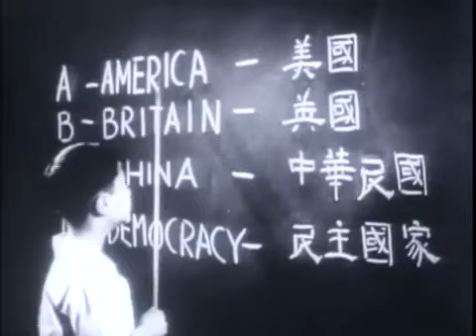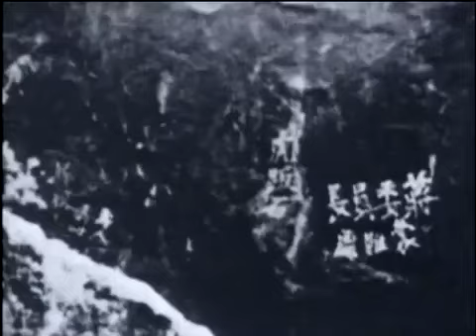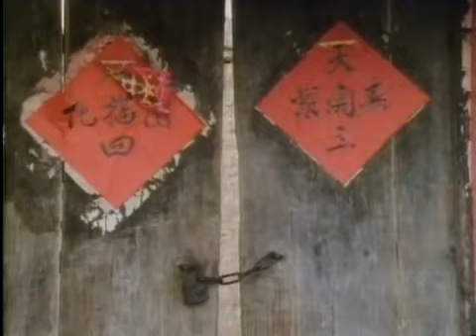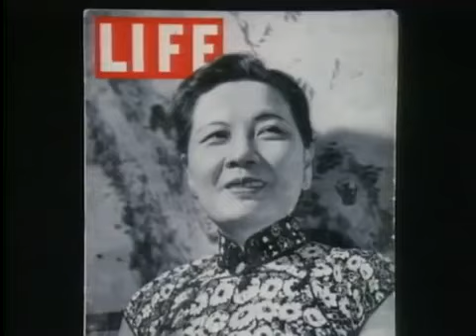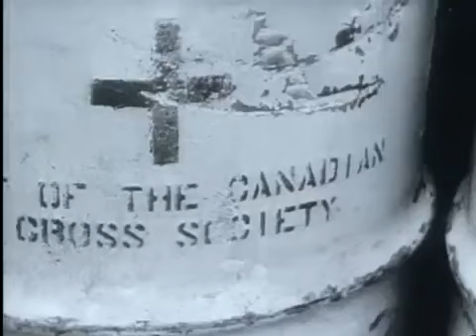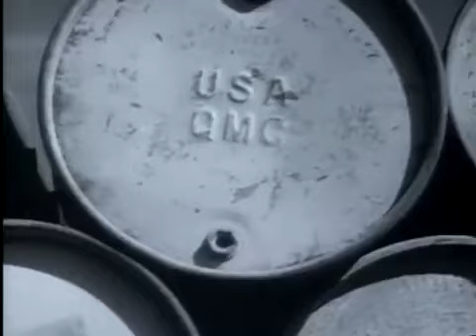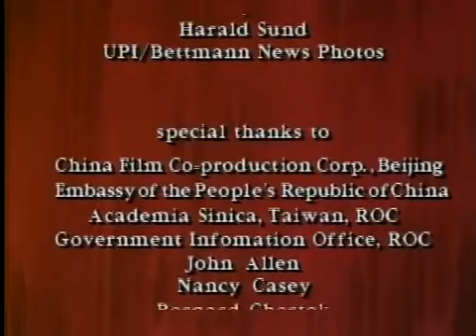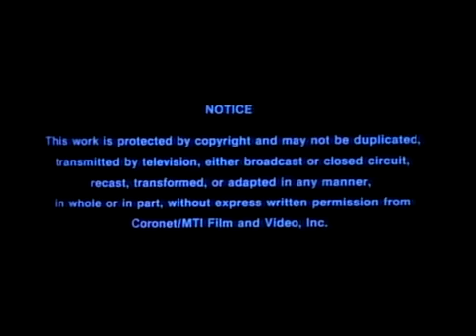China: A Century of Revolution - E001 - China in Revolution 1911-1949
China - A Century of Revolution - E001 - China in Revolution 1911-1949 (Battle for Survival 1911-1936; Fighting for the Future 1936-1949)